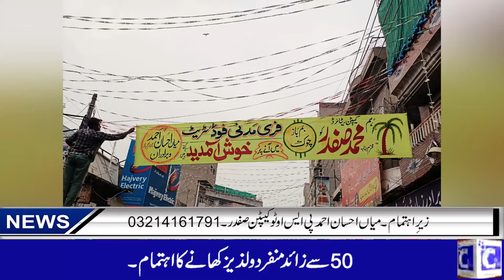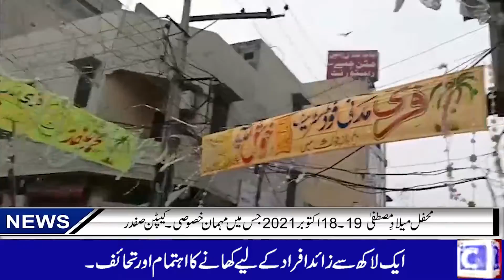محفل میلاد مصطفیٰ مہمان خصوصی کیپٹن صفدر 19۔18 اکتوبر زیرِاھتمام میاں احسان احمد پی ایس ٹو کیپٹن صفد